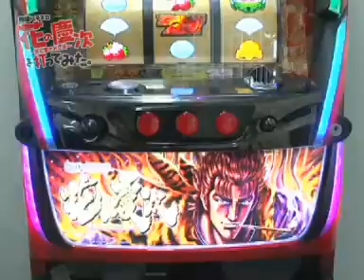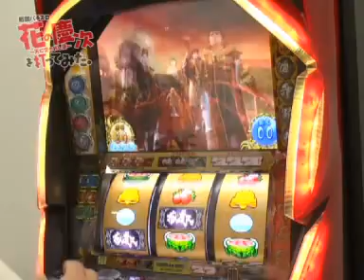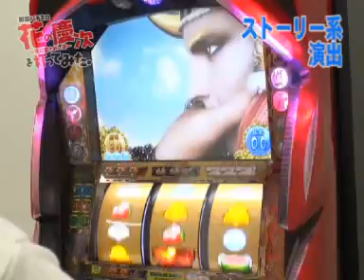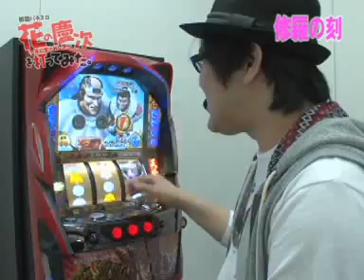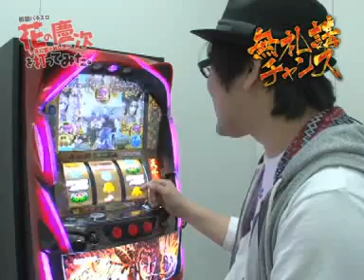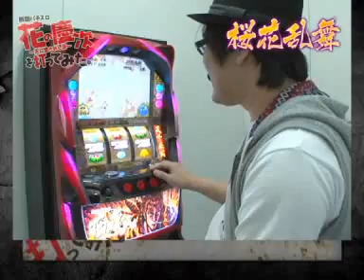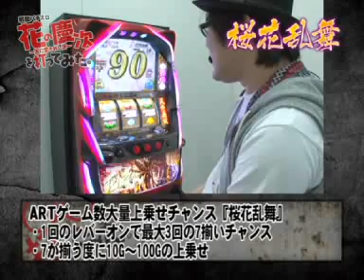パチスロ花の慶次を打ってみた。【前半】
あの超話題機種「パチスロ花の慶次」をじゅじゅが徹底解説するぞ!!